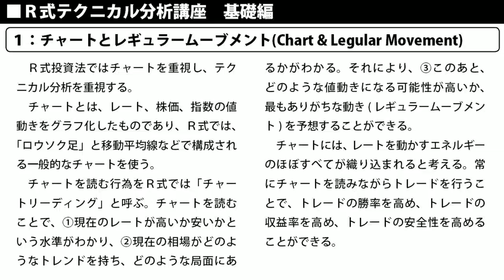講座の画面テストをやっているラジオヤジ。この文字サイズで、スマホで読めますでしょうか？テストです。明日から相場天気予報の中で、テクニカル分析講座を始めたいのです。